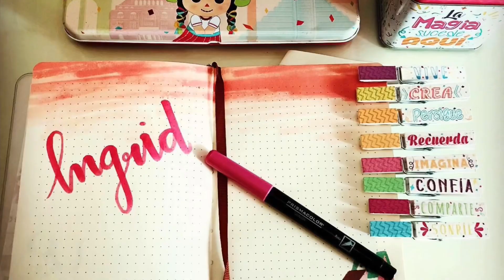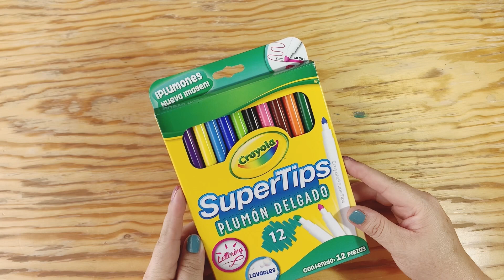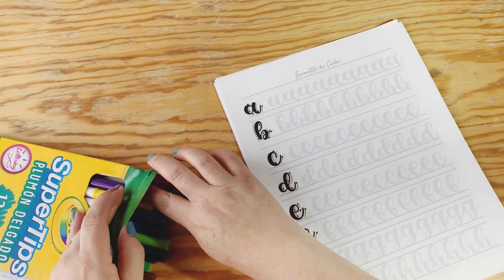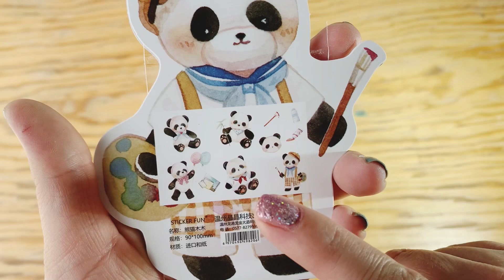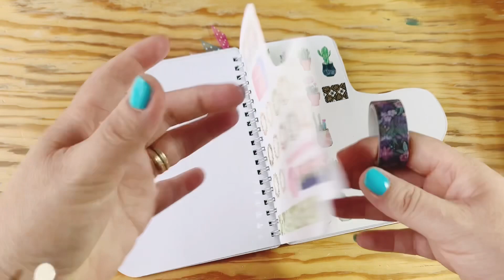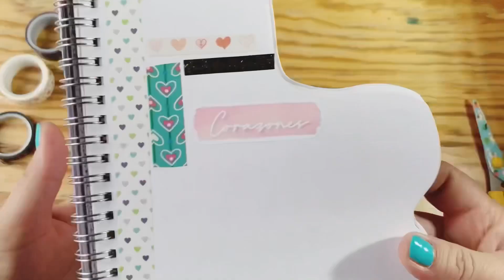🛒 Compras| Papelería | stickers, plumines 🖊 washitape y más…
Les comparto unas lindas compras de papelería.

MÚSICA

InShot
iMovie